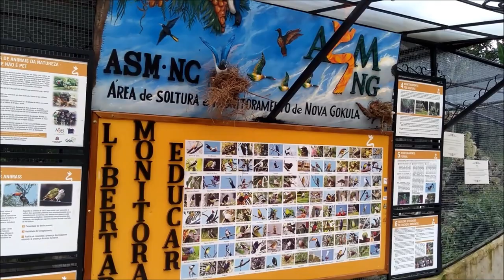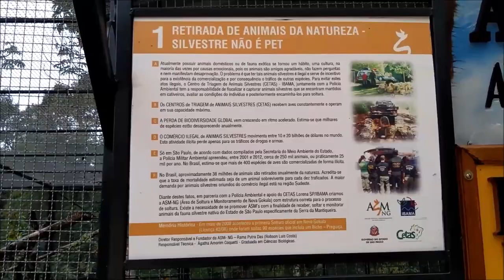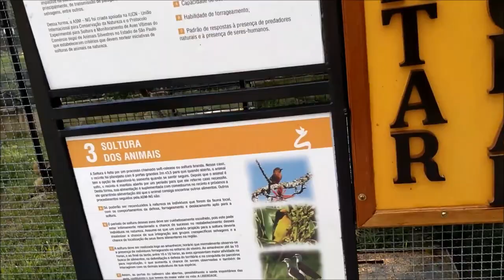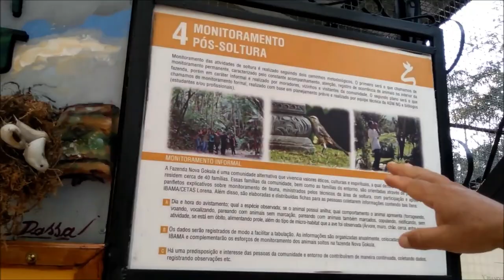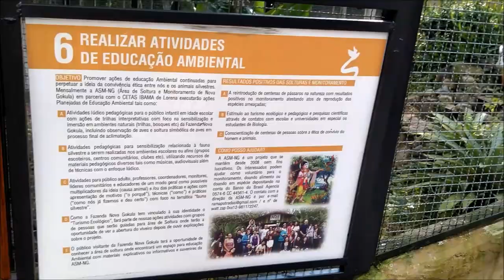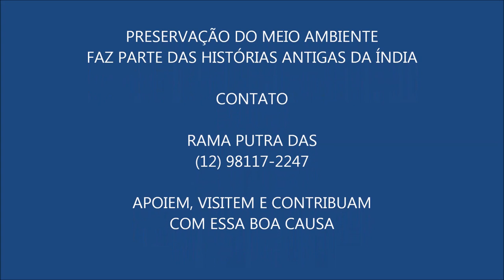NG - RAMA FALA SOBRE O PROGRAMA "PÁSSAROS SEM GAIOLA"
FAZ PARTE DA CULTURA ANTIGA DA ÍNDIA A PRESERVAÇÃO E O RESPEITO A VIDA. EM PARCERIA COM O IBAMA, O MONGE RAMA PUTRA COMENTA UM POUCO SOBRE UM PROJETO DESENVOLVIDO NA COMUNIDADE NOVA GOKULA.